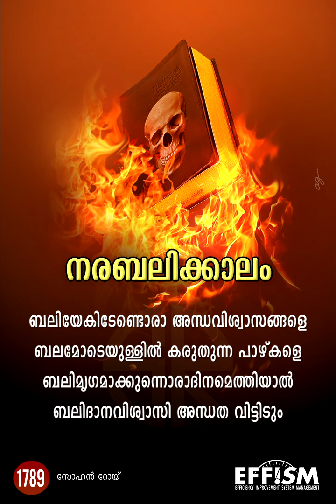Elanthoor Human Sacrifice | പിശാചിനേയും നാണിപ്പിയ്ക്കുമോ മനുഷ്യൻ..?!! | Bhagaval Singh | Shafi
പിശാചിനേയും നാണിപ്പിയ്ക്കുമോ മനുഷ്യൻ..?!!

നരബലിക്കാലം

ബലിയേകിടേണ്ടൊരാ അന്ധവിശ്വാസങ്ങളെ
ബലമോടെയുള്ളിൽ കരുതുന്ന പാഴ്കളെ
ബലിമൃഗമാക്കുന്നൊരാദിനമെത്തിയാൽ
ബലിദാനവിശ്വാസി അന്ധത വിട്ടിടും